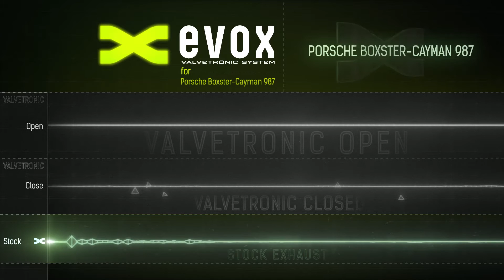EVOX /// ValveTronic Mufflers Porsche Boxster & Cayman 987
ValveTronic Mufflers Boxster 987 will provide you significantly higher weight, power and torque gains.
This result is obtained by optimizing the dynamics of gas exhaust flows and by reducing the back pressure.
ValveTronic EVOX technology delivers unrivaled sound sensations that can be controlled with a two-level remote control:
- In Open position, your customized Porsche will deliver a typical racing tone while your emotional and adrenalin rushes will spread as fast as your tachometer pointer.
- In Closed position, your Porsche car is more sober and quiet. The metallic acoustic of the steel is discreet and elegant for a very comfortable daily use.
The Silent ValveTronic EVOX system designed for Porsche Boxster 987 and placed in open position delivers a hoarse, aggressive, metallic and captivating sound. Your Porsche is deeply transformed.